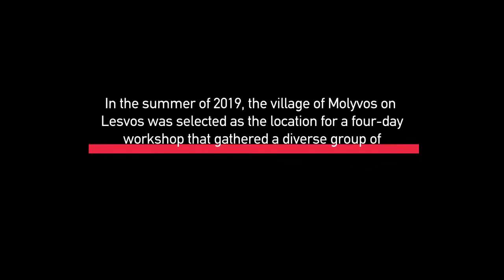No Island’s an Island: Or, Thinking Nationally and Transnationally from and with Greek Islands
In the summer of 2019, the village of Molyvos on Lesvos was selected as the location for a four-day workshop that gathered a diverse group of academics, students and activists to critically engage with discussions on pressing global challenges. In this video, from Panel 1 on Jnue 15, 2019, Vangelis Calotychos from Brown University presents his paper entitled "No Island’s an Island: Or, Thinking Nationally and Transnationally from and with Greek Islands."